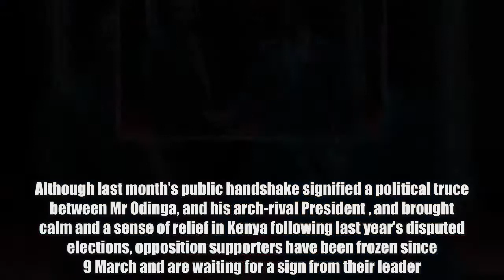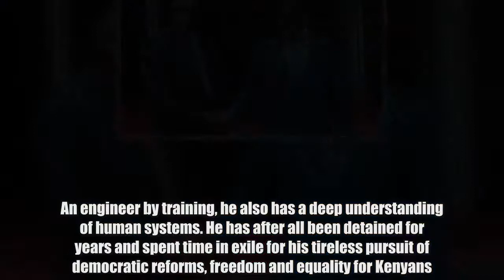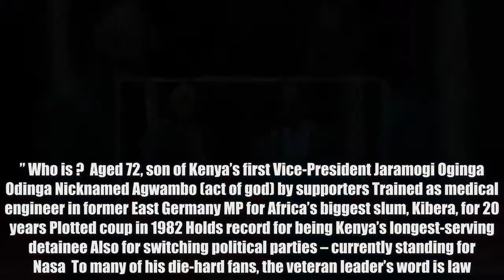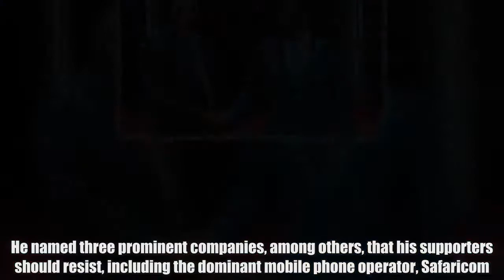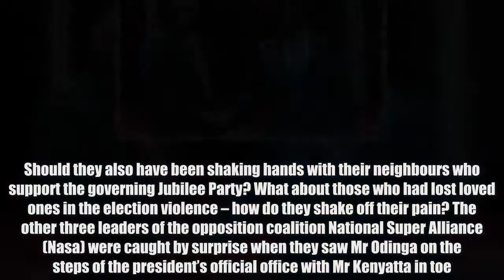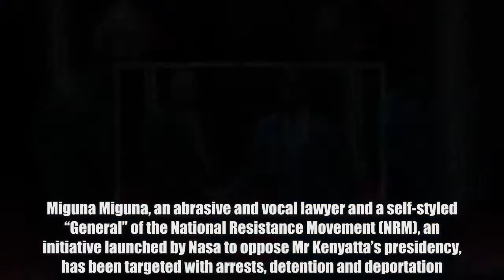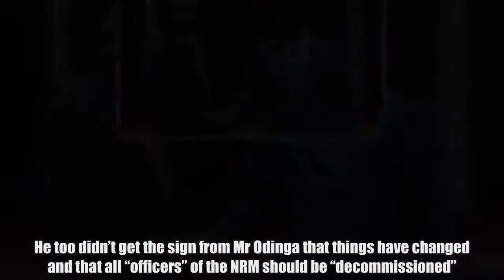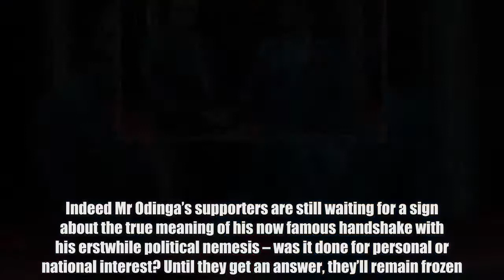Letter from Africa: The handshake that left millions of Kenyans confused – Nehanda Radio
In our series of letters from African journalists,  reflects on the plight of supporters of Kenyan opposition leader  following his reconciliation last month with his bitter rival, President .  One of the games I enjoyed a lot in my childhood was called “kauka” in Kiswahili, which roughly translates as “freeze”. The idea was, you would go about your normal business until your play partner shouted “freeze”.  This command forced you to stop dead in the middle of whatever you were doing, and keep very still until your friend “unfroze” you. The strategy was to catch you in an extremely awkward, embarrassing or uncomfortable moment, such as having your mouth wide open with houseflies hovering nearby. Unfortunately some “froze” you, then forgot to bring you back to life. This is what former Prime Minister  has done to his huge army of loyal supporters. Although last month’s public handshake signified a political truce between Mr Odinga, and his arch-rival President , and brought calm and a sense of relief in Kenya following last year’s disputed elections, opposition supporters have been frozen since 9 March and are waiting for a sign from their leader. , whose supporters affectionately call him “Baba”, is a master strategist and an excellent political mobiliser. An engineer by training, he also has a deep understanding of human systems. He has after all been detained for years and spent time in exile for his tireless pursuit of democratic reforms, freedom and equality for Kenyans. He can rally millions to any cause and keep the momentum until his goal is achieved. But he sometimes forgets to unfreeze his backers, either when the objective is achieved or when there is a sudden change of plan. In mid-July last year, just a few days to the general election, he asked his supporters to freeze all ual activity until after the election. He was quoted in the local media saying: “All women should deny their husbands conjugal rights on the eve of voting. This will ensure that we wake up early to vote and remain vigilant until the results are tallied and announced… then you can have  to celebrate victory.” Who is ?  Aged 72, son of Kenya’s first Vice-President Jaramogi Oginga Odinga Nicknamed Agwambo (act of god) by supporters Trained as medical engineer in former East Germany MP for Africa’s biggest slum, Kibera, for 20 years Plotted coup in 1982 Holds record for being Kenya’s longest-serving detainee Also for switching political parties – currently standing for Nasa  To many of his die-hard fans, the veteran leader’s word is law. So it is safe to assume marital beds were dead silent in large swathes of the country. And we’re talking many beds, given the fact that in the last three presidential elections since 2007, the opposition leader officially managed to win almost half of the total votes cast.  In the controversial August 2017 election, victory didn’t come as anticipated, and he boycotted the repeat election in October, arguing that without certain k